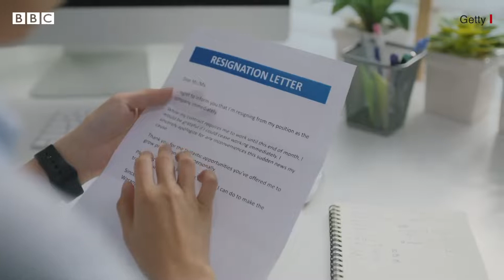help ravish Kumar views ravishkumar ravish Kumar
help ravish Kumar rajasthan ravishkumar #2022 song car carryminati india marwadi ravishkumar ravish Kumar ko ndtv ne kyo nikal pura such kya ravish Kumar apni marji se nikle ndtv se